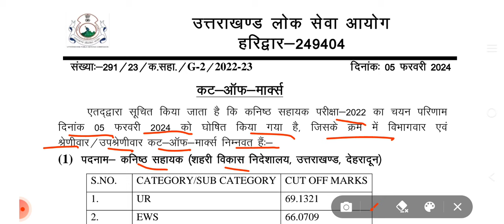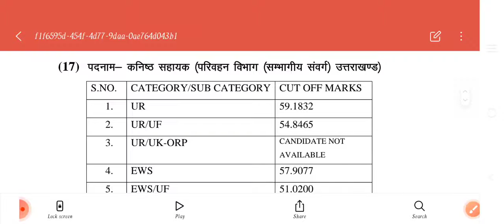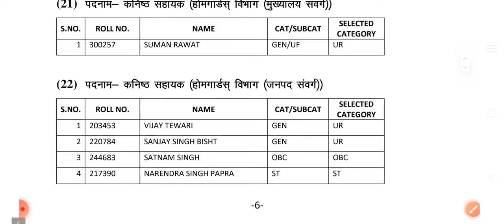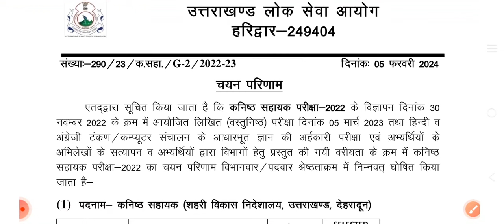कनिष्ठ सहायक परीक्षा - 2022 चयनित अभ्यर्थी इतनी कम मेरिट ukpsc cut off merit